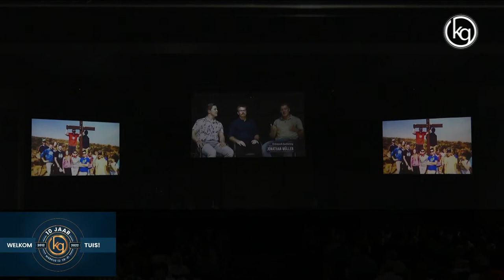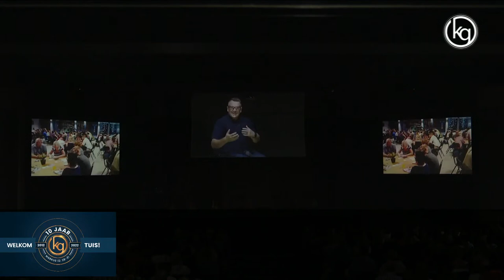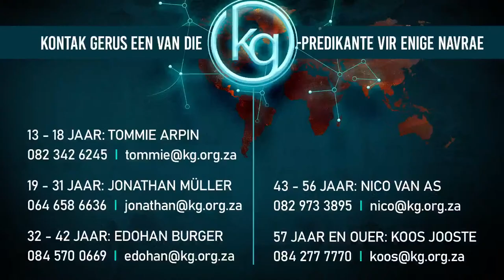Toeskouers sal nooit weet - Wat agter die skerms gebeur nie | 30 Januarie 2022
Dankie dat jy inskakel by ons aanlyn diens.

Luister na ons dienste op "podcast":
Apple Podcasts:

Kompas Gemeente se ander Bedieninge op YouTube:
Ontdekkers - Kompas Gemeente (3-8 jaar)
Een Rigting - Kompas Gemeente (9-12 jaar)
Toegee (13-18 jaar)
Onbeperk (Jong volwassenes)